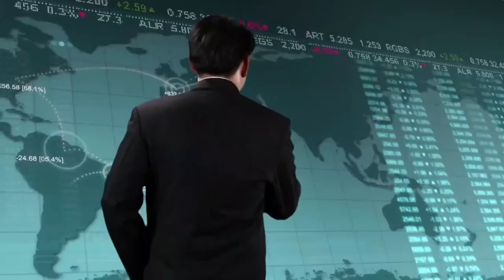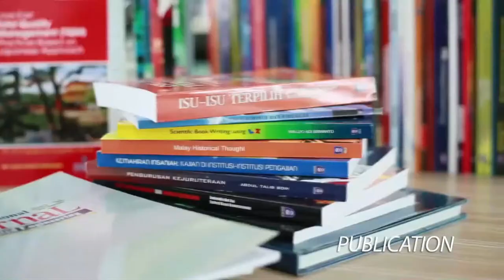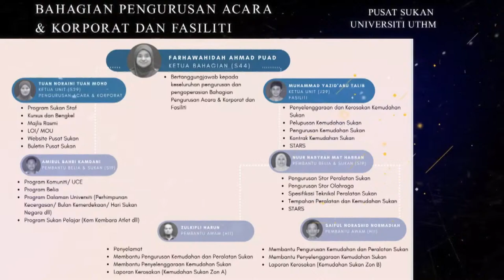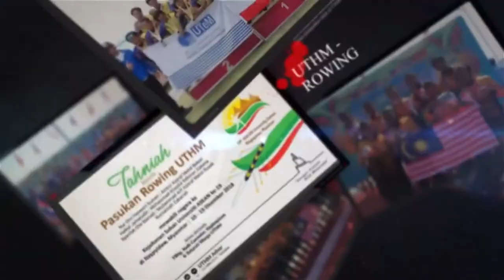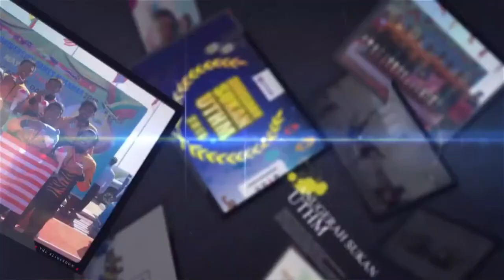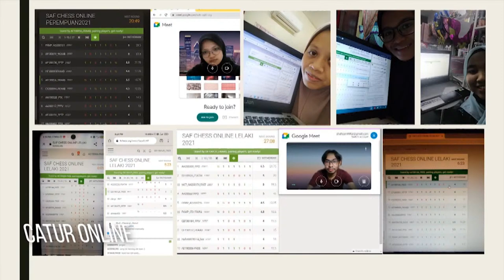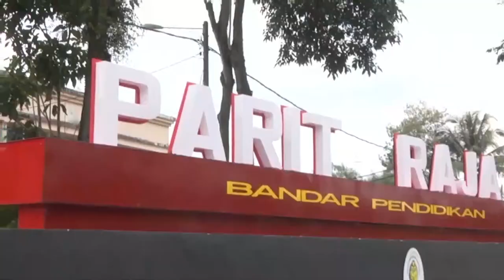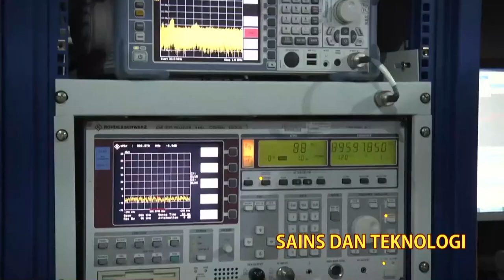Majlis Perasmian Penutup Sukan Antara Fakulti 2021